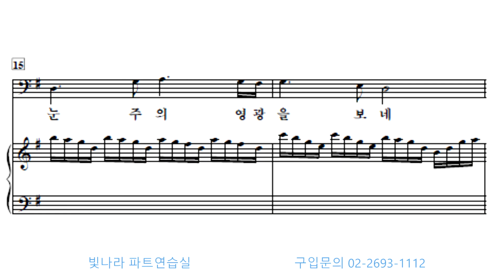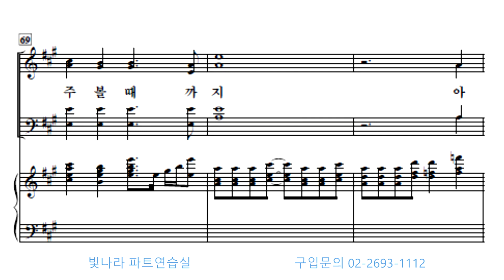빛나라 [빛나라CCM2] 09. 모든 열방 주 볼 때 까지 -합창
빛나라 [빛나라CCM2] 09. 모든 열방 주 볼 때 까지(arr. 안 선) -합창